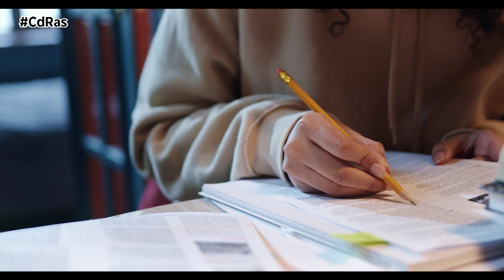FRAUDES EN LOS EXÁMENES CAP | By CdRas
En los últimos años son cada vez son más los casos que se están detectando de fraudes cometidos por aspirantes a ser conductor profesional que intentan superar las pruebas oficiales para la obtención del CAP inicial utilizando métodos electrónicos para comunicarse con el exterior para obtener las respuestas correctas para aprobar el examen.
La técnica más habitual para cometer este fraude consiste en que los aspirantes acceden al examen con sistemas electrónicos de transmisión de imagen y sonido al alcance de cualquiera (suele ser un teléfono móvil con cámara incorporada además de un sistema de audio) con lo que el aspirante graba las preguntas y respuestas y la persona de contacto, que está en el exterior, le transmite por audio la respuesta correcta.
Esto está ocasionando una creciente preocupación en las comunidades autónomas, teniendo en cuenta que son más de 250 exámenes los que se convocan al año en toda España al que se presentan unos 30.000 alumnos.
Cabe recordar que la tarjeta CAP (Certificado de Aptitud Profesional) es obligatoria para que los conductores profesionales tanto de camión (C y C1) como de autobús (D y D1) puedan ejercer su actividad, por lo que su obtención de forma fraudulenta o ilícita supone un riesgo para la seguridad vial, tanto de estos aspirantes a conductor que no han adquirido los conocimientos necesarios, como para el resto de los usuarios de la vía.